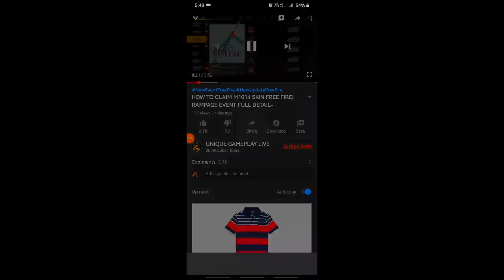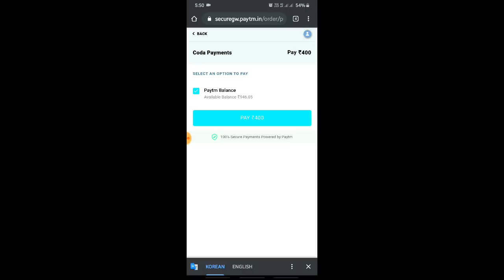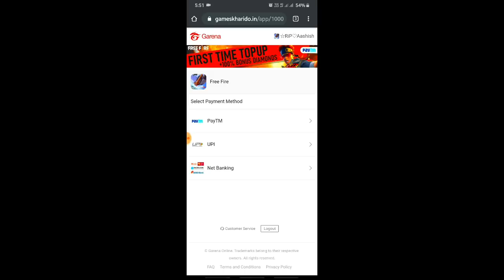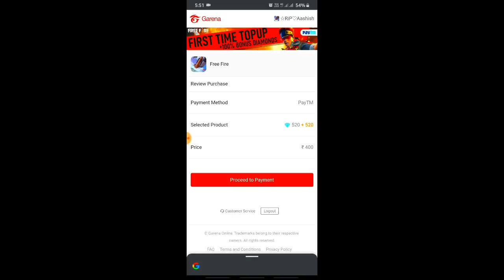BREAKDANCER BUNDLE 55-56 LEVEL REWARD😍!!!! FREE FIRE NEW EVENT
WinZo Gold